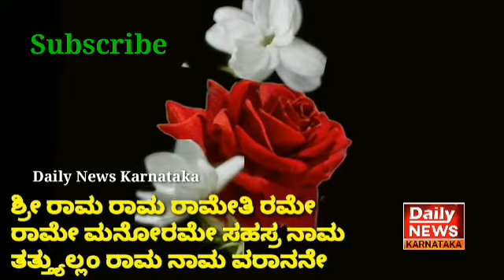| Sri rama rama rameti rame raame manorame | ಸರ್ವ ಕಷ್ಟ ನಿವಾರಣೆಗೆ ಸಾಕ್ಷಾತ್ ಪರಶಿವನು ರಚಿಸಿದ ಮಹಾ ಮಂತ್ರ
#| DailyNewsKarnataka | Sri rama rama rameti rame raame manorame | ಸರ್ವ ಕಷ್ಟ ನಿವಾರಣೆಗೆ ಮಹಾ ಮಂತ್ರ